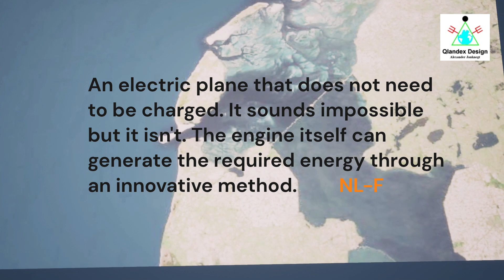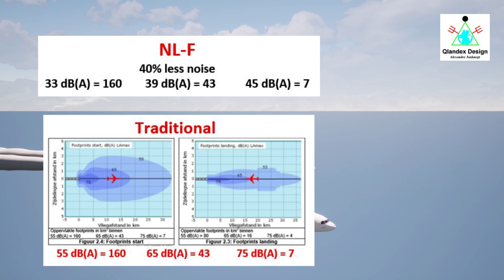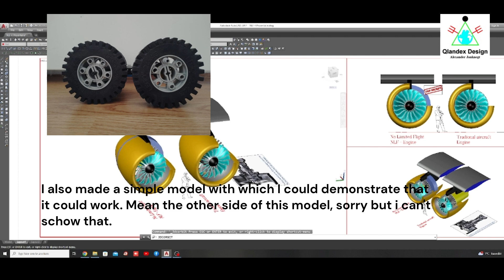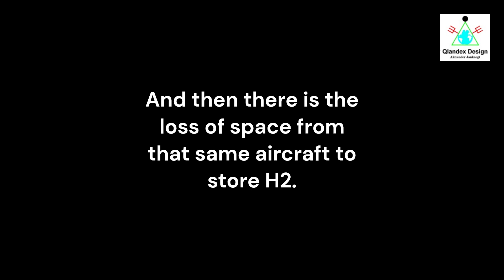No Limited Flight NL F Qlandex Design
Also watch this video, and everything you see fits within the laws of physics.

An aircraft engine NL-F Engine that generates its own energy. 100% electric and can be used on all existing aircraft. Both turbine and propeller aircraft, but also for drones. So no emissions of CO2 or other harmful substances. This NL-F Engine produces 40% less noise because it is electrically driven. Below are the advantages of this NLF Engine.
- Fly unlimited flying.
- Can be placed on an existing aircraft.
- Realize this technology for all types of turbines and propellers.
- Quickly earn back your investment (no fuel). - 40% less noise.
- No emissions of CO2, fine dust or ultrafine dust.
- 100% electric makes its own energy (has a small battery, only needed for acceleration.) And will be charged during the flight.